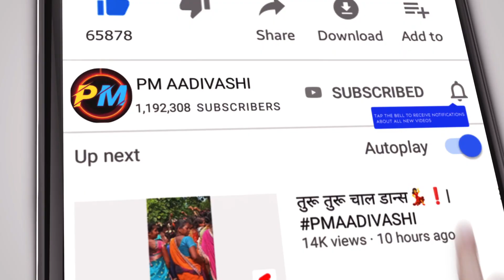बायका कांडत ना....☆ भातारया रांधत....🧡 | NJ MUSICAL DJ PARTY KHUTLI | यंदाच पहिल लग्न | कोटबि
BAYKA KANDAT NA BHATARYA RANDHAT
NJ MUSICAL DJ PARTY KHUTLI